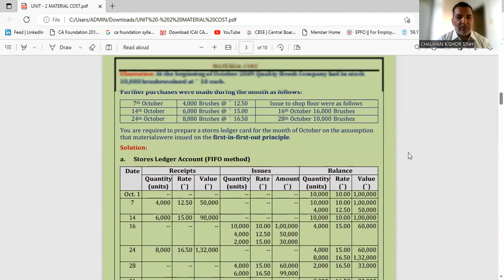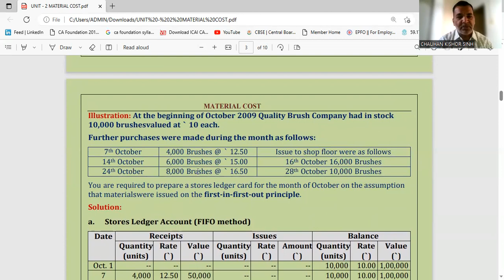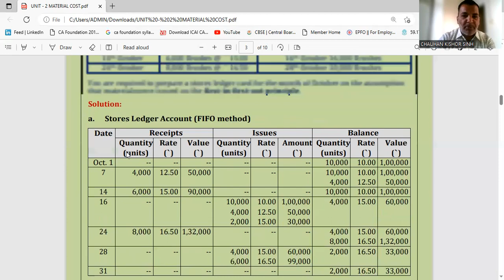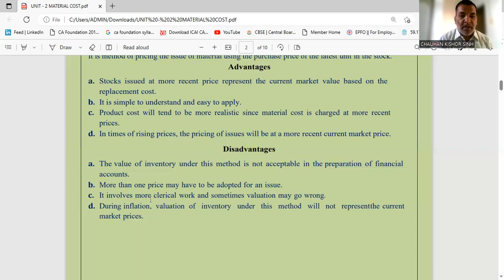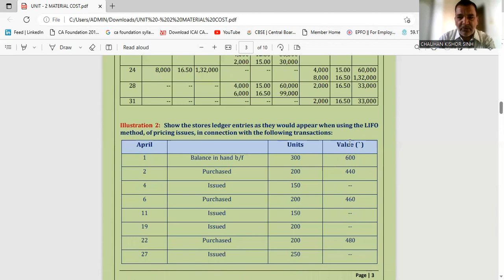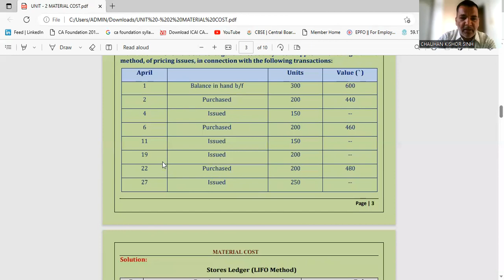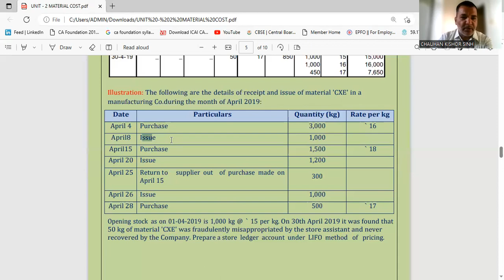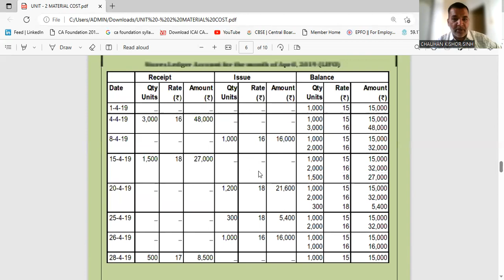MATERIAL COSTING-2 (LIFP - FIFO METHOD OF INVENTORY VALUATION)